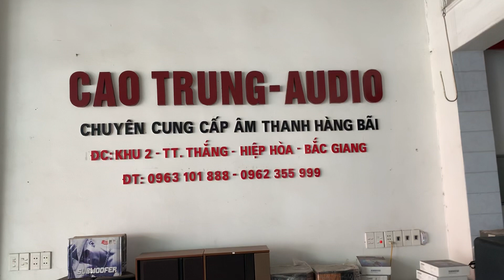BMB 450C gửi bác lành ở HOOC MÔN -TP HCM